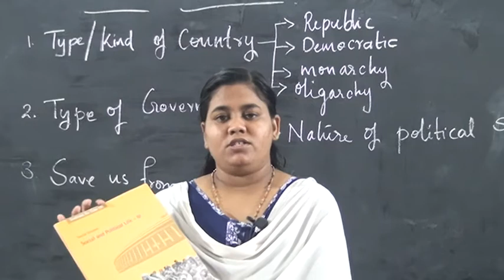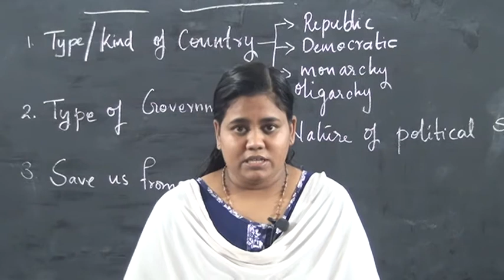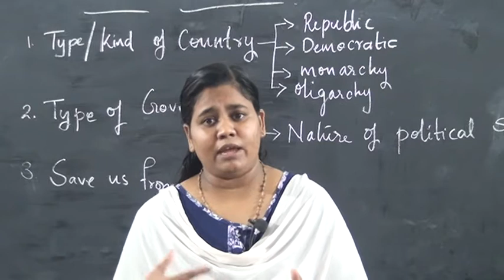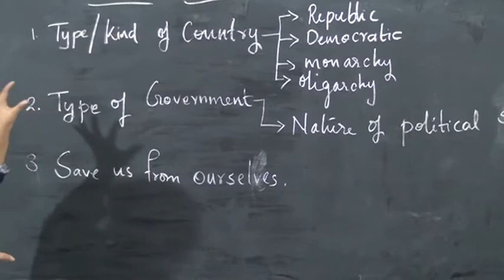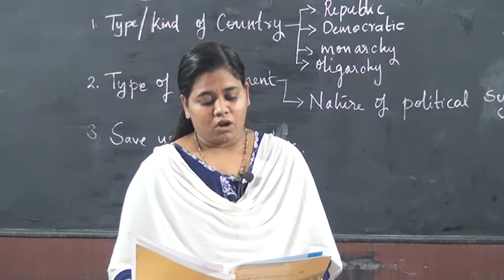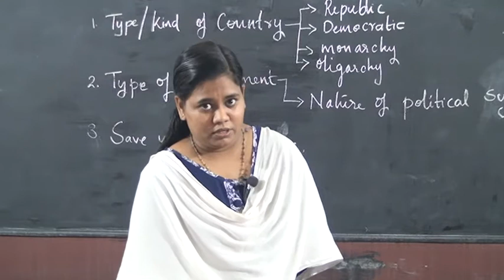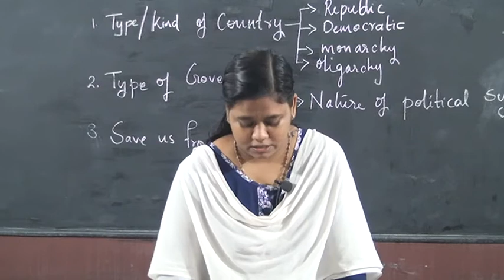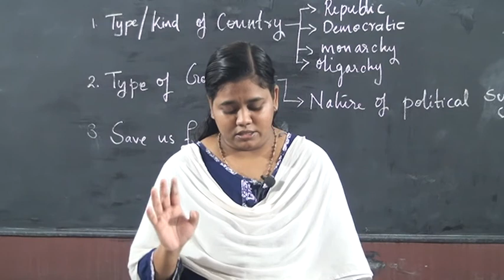8 STD POLITICAL LIFE – THE INDIAN CONSTITUTION PART 1